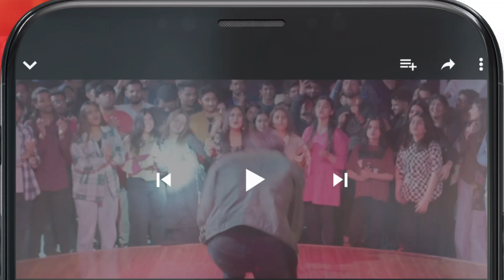Kacha Dhaga Ep 36 - 𝐁𝐞𝐬𝐭 𝐒𝐜𝐞𝐧𝐞 02 usamakhan mashalkhan - HUM TV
Kacha Dhaga Ep 36 - 𝐁𝐞𝐬𝐭 𝐒𝐜𝐞𝐧𝐞 usamakhan mashalkhan - HUM TV

CAST:

Usama Khan
Nabeel Zuberi
Muhammad Usama
Mashal Khan
Hina Afridi
Shamil Khan
Kinza Malik